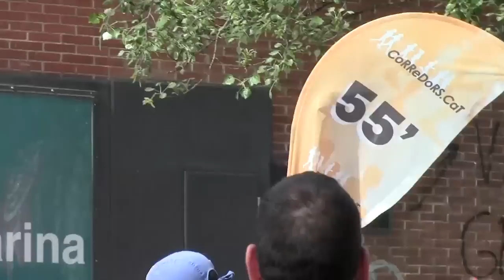Els 10 de La Llagosta 2016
Cursa de 10 Km organitzada per Fondistes La Llagosta